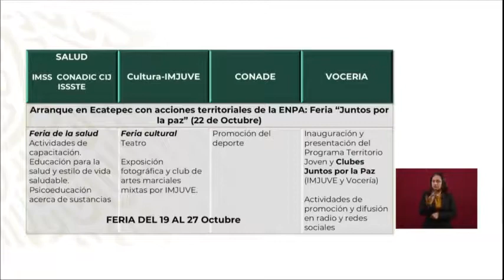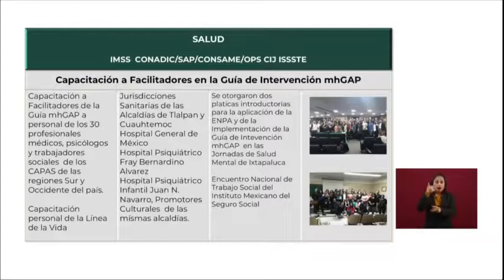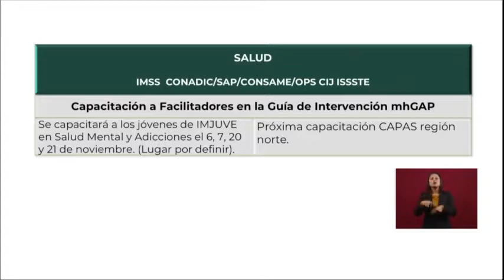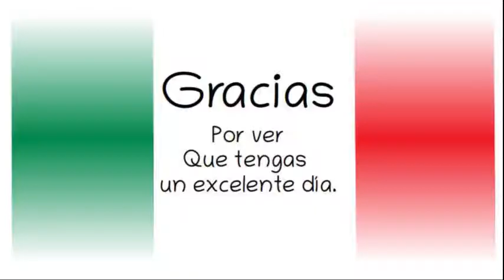Dra. Lorena Rodríguez, Secretaria Técnica del Consejo Nacional de Salud Mental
Gobierno de México. 29 de octubre 2019.